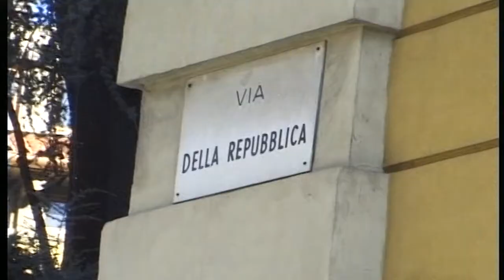rinviato a giudizio dal giudice dell'udienza preliminare per aver maltrattato la sua convivente.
Un trentenne di origini straniere, residente a Biella, è stato rinviato a giudizio dal giudice dell'udienza preliminare per aver maltrattato la sua convivente.
Ad aggravare ulteriormente la sua situazione il fatto che non avrebbe ottemperato a un decreto di espulsione nei suoi confronti.